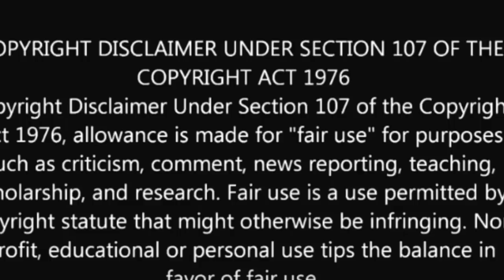Donnie McClurkin: Get Well Soon